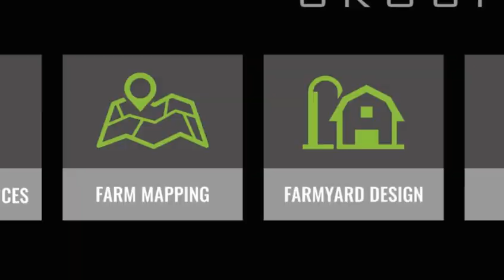53 Bulling heifers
A strong group of xbreed bulling heifers.

These heifers are coming from a herd producing in excess of 500 kgs of Ms.

These would be a great group for any expanding herd.